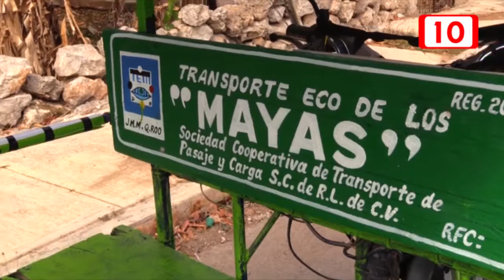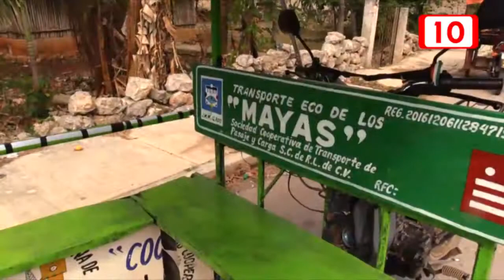SINTRA no impondrá ley de movilidad a mototaxis